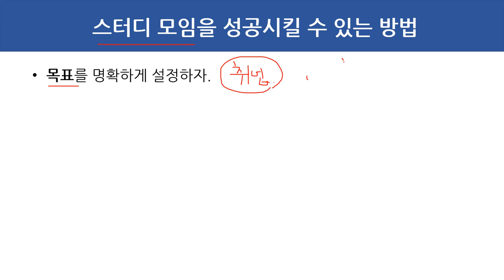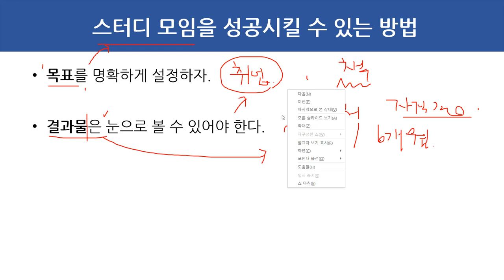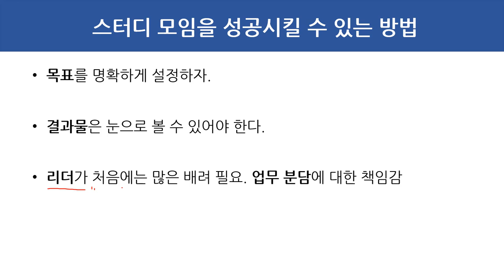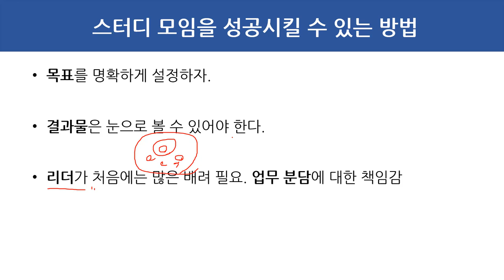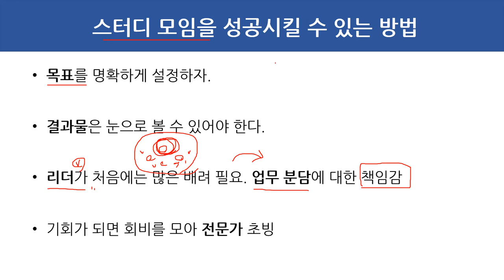(진로, 목표) 스터디모임을 성공시킬 수 있는 방법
보안프로젝트 )에서 제공하는 무료 강의입니다. 이번 주제는 "스터디모임을 성공시킬 수 있는 방법" 입니다.